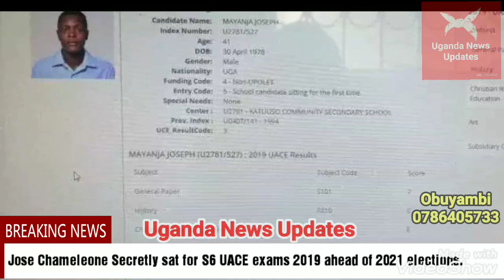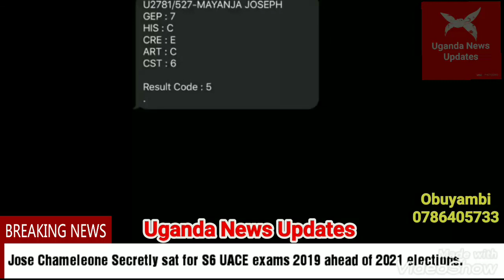Ebiriwo: Jose Chameleone Yatudde ebigezo bya S6 nga tewali amanyi